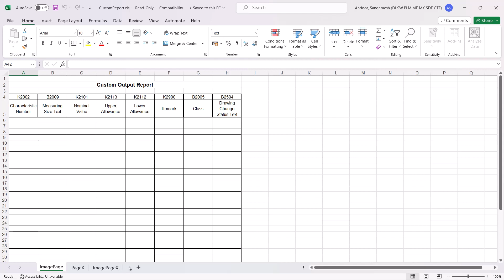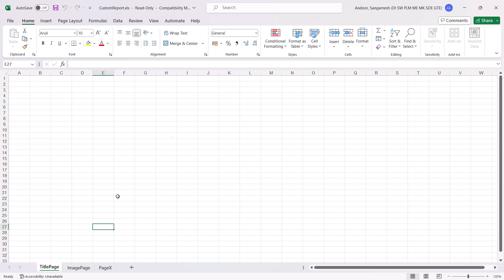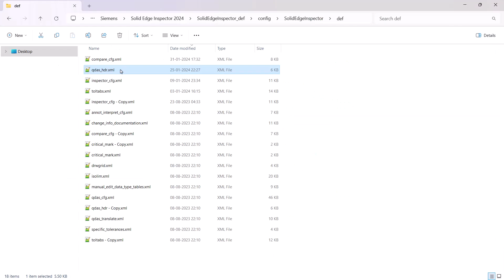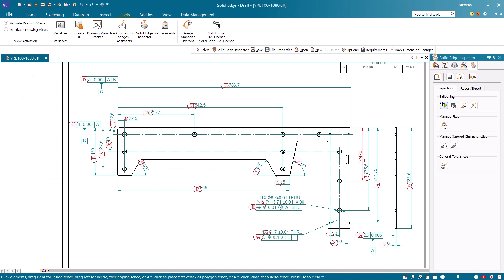Designcenter Solid Edge Inspector Tutorial: Property mapping in custom reports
Discover the process of property mapping to inspection reports. This will ensure the property value is automatically included when the inspection report is generated.

Designcenter Solid Edge is a core component of Designcenter — the most comprehensive software suite for product development, allowing you to design for your future, from browser to desktop. Accelerate product development with an award-winning software suite that delivers unmatched scalability, flexibility and functionality. Evolve and explore opportunities for rapid innovation by combining the physical world with an AI-enhanced digital twin.